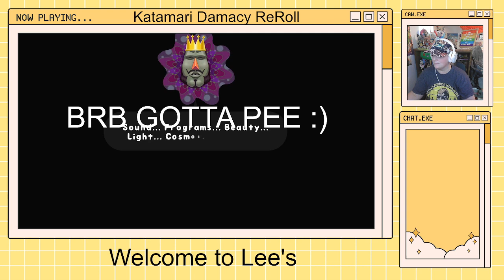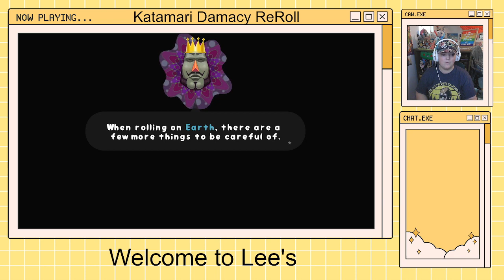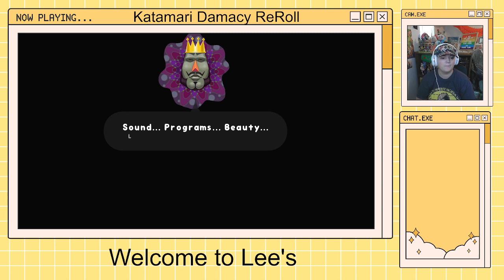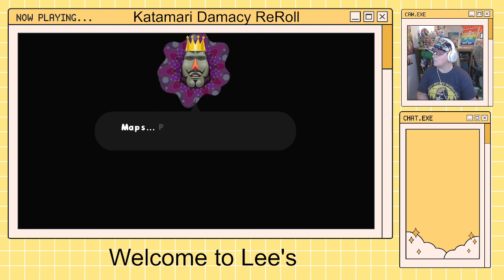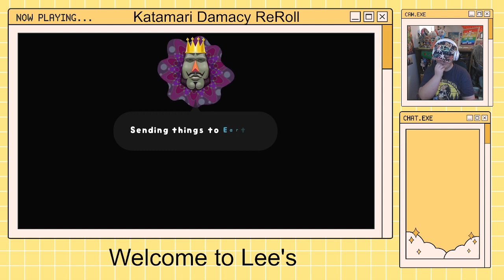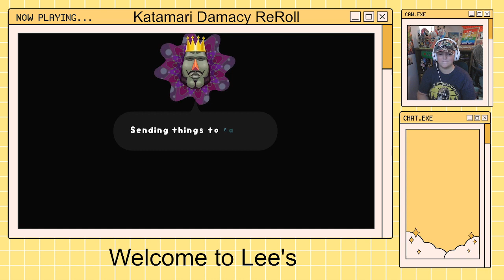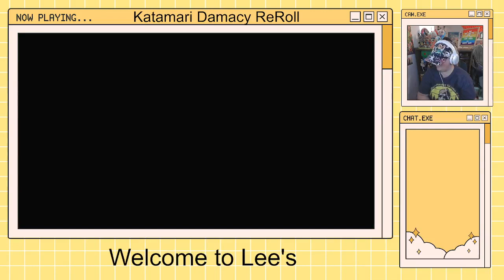Lee Plays Katamari Damacy ReRoll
This started as a test for my capture card and audio so I can play more switch games in the future and turned into a bonafined Katamari stream lol I'll be back with neopets tomorrow! Thank you!
Game: Katamari Damacy ReRoll for the Nintendo Switch
Graphic Credit: @ashes_to_the_ on twitter